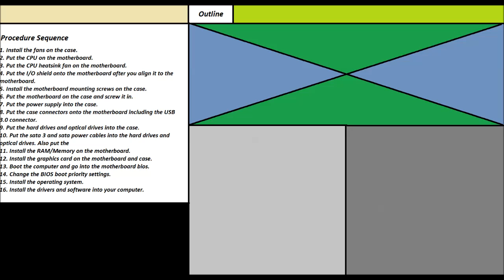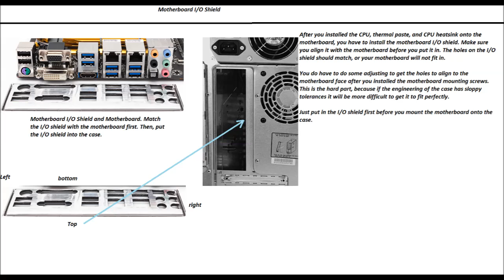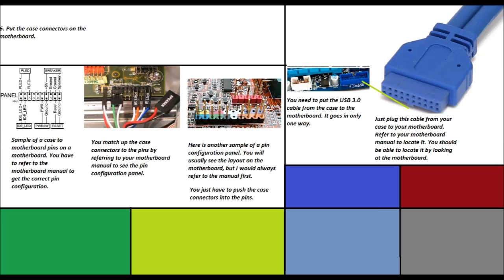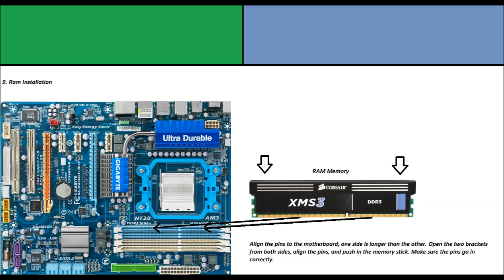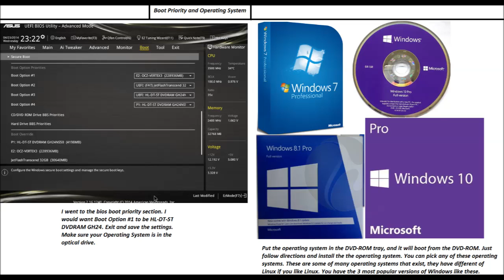Procedures on How to Build a Computer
This is just a reference video. There are so many steps when it comes to putting a new computer, so if I have to ever build another computer for myself I can refer to this video.

The sequence of putting in the parts is very important, or you have to start over from square one. That can be frustrating. Having it all down in one place, you can just refer to the video from anywhere with your smartphone. That is the great thing about the internet.

For me, I buy a new computer almost every single year. Watching something like this can save me a lot of time. The funny thing is that putting together a computer hasn't changed much since the late 1990s. The first computer I partially put together was a Pentium 166 MMX back in 1996, I took out the old Pentium 100 mhzs board and put a new motherboard in. I didn't do it alone, one of my friends helped me. Back then, it was worth it, because computers were expensive in the mid 1990s. In those days, putting together or upgrading your own machine could save you hundreds of dollars. Now a days, putting your own computer is a novelty, because desktop computer prices are so cheap now. The only people who use desktops are people who create content, like computer applications/programs, videos, scientific programs, autocad, spreadsheets, databases, and other work related things. People who play computer games would use a desktop, because it has a lot of power. Offices use them because they are durable, they don't have to replace office equipment as frequently as laptops.